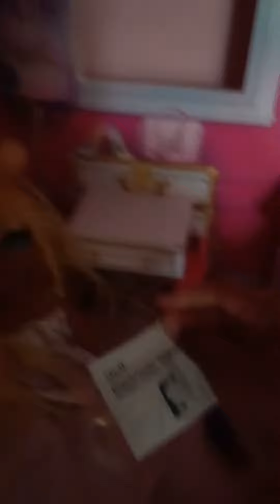chor day part 1